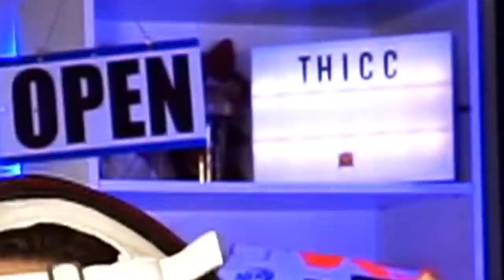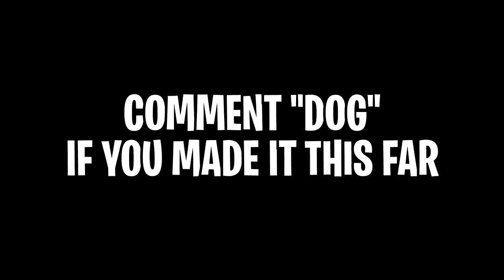the THICCCCCCCCCCCCCCCCCCC fashion show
the THICC fashion show

This video includes: fortnite,fortnite gameplay,fortnite battle royale,fortnite customs,fortnite fashion show,fortnite fashion show live,gaming,prohenis,fashion show,fortnite thicc